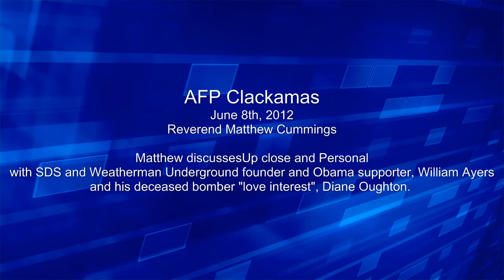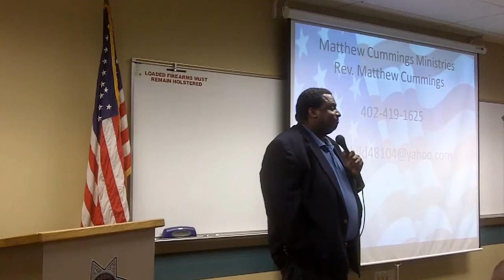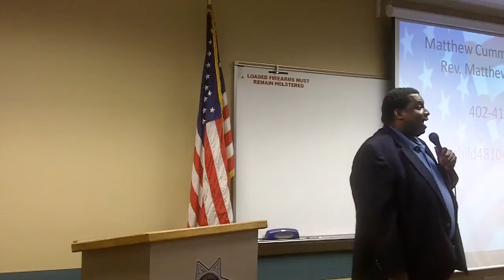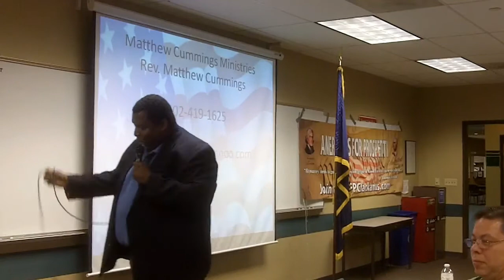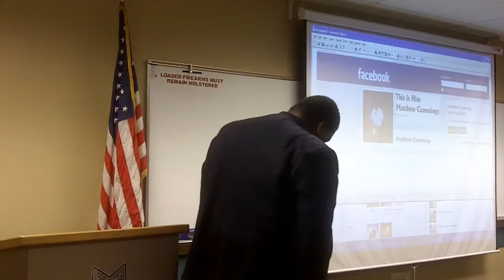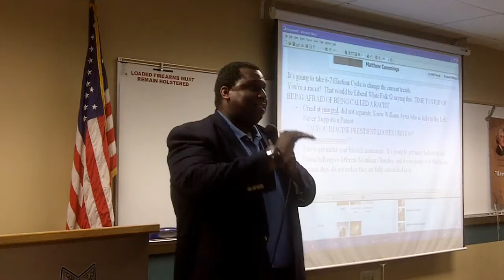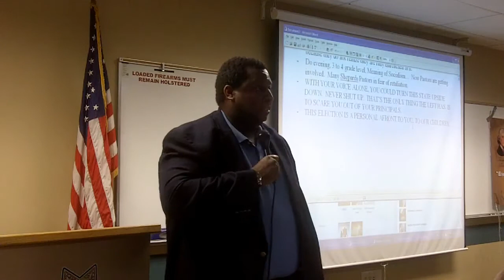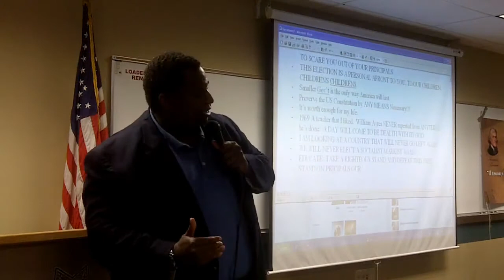Matthew Cummings: William Ayers-Bombs-Obama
William Ayers , Marxist, Obama supporter, (Weather Underground founder) was Matthew Cummings' grade school principal.. Ayer's love interest (before Bernadine dorn) and chief bomb maker (Diane Oughton) was his babysitter. She blew herself up making a bomb for Ayers.  He knows a thing or two about the worldview of Obama, Ayers, and fellow travelers.